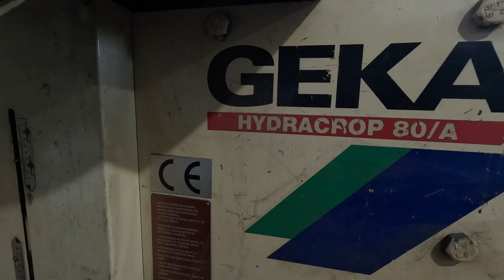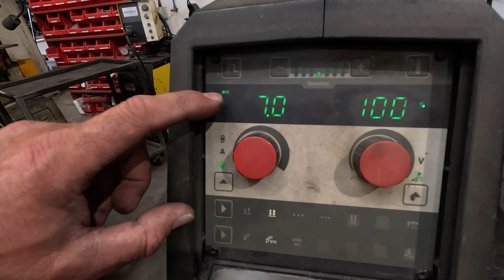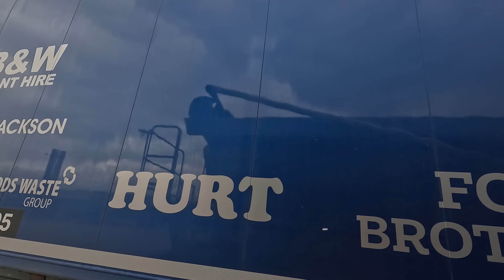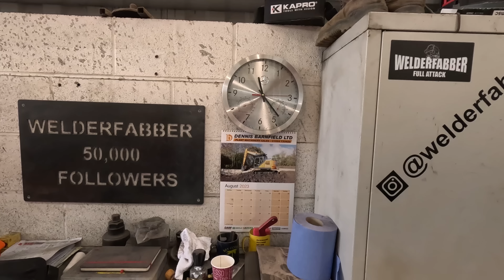A Day in the Life of a Welder Fabricator! The WELDERFABBER Chronicles Chapter #010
Welcome back for another chapter, this 1 is what a lot have been asking for. Baz in the workshop dealing with day to day problems.

Autovolt is a software that helps businesses manage their parts, sales, and stock. It makes selling and buying parts easier, keeps track of invoices, and can be accessed through any browser online.

for the editing tutorials. (beginners guide)
(I highly recommend it)